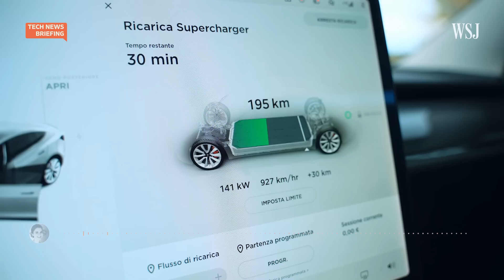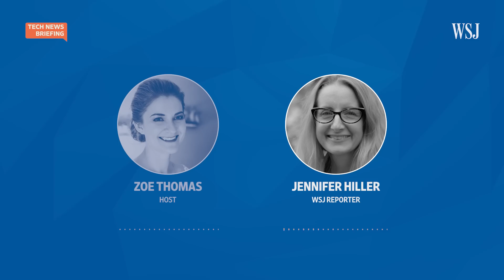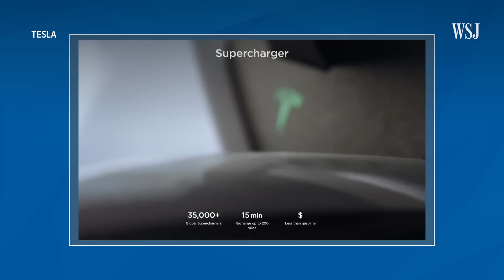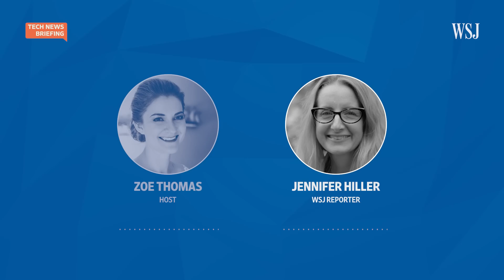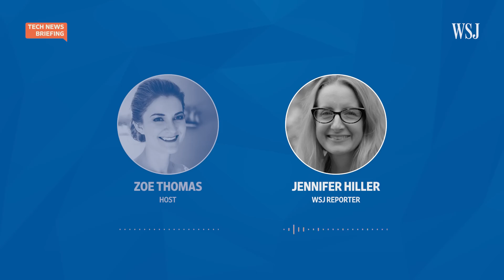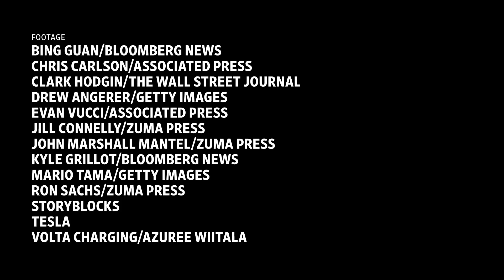Tesla Looks to Open Its EV Charging Network to Competitors | WSJ Tech News Briefing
Tesla is looking to take advantage of state and federal money aimed at expanding the nation's network of electric vehicle chargers, according to regulatory filings. The move would mean Tesla would need to open up its supercharging network to competitors. WSJ reporter Jennifer Hiller joins host Zoe Thomas to discuss what this move could mean for the landscape and demand for EVs.

Photo: Mark Felix for The Wall Street Journal